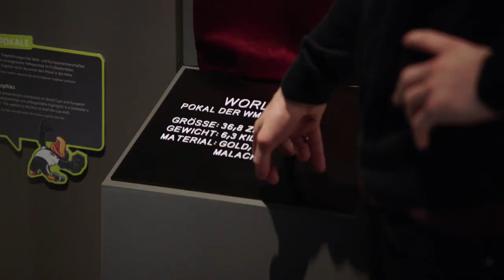Mario Goetze's most famous picture